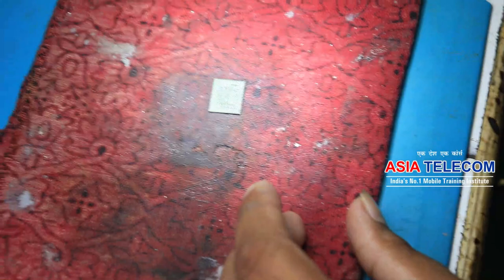Android CPU IC Workकरना है ?? or Fresher तकनीशियन जिसने कभी भी IC पर काम नहीं किया है ??